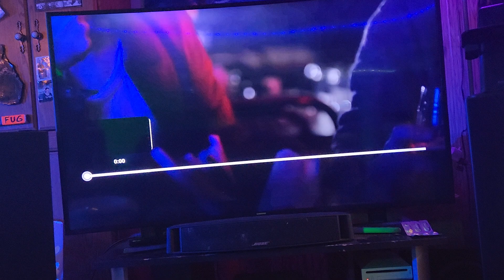Alcohol and drunkenness.... GET OVET IT. If I can you can.